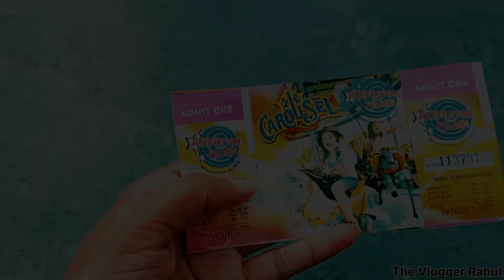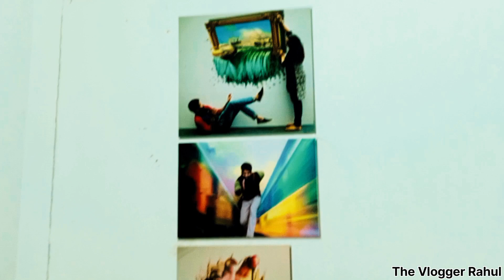India’s Best 3D art museum || Click art museum in Rohini Delhi || Full information of 3D museum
India's First 3D Click Art Museum In Delhi/Click Art Museum Delhi Metro Walk Adventure Island Rohini A wonderful and unique concept for today's photograph loving or say clicking generation. Museum located inside the Metro Walk Mall and you can visit the same by nominal entry fees of Rs.50/-. The museum depicts the 3d arts, with whom you can click astounding pics and be show man in the virtual/social media world. Must visit. Recommended !! Location:- Click Art Museum In this vlog, I have shared all the information about Click Art Museum Delhi like Ticket price, location, timing,parking etc. Don't forget to subscribe our channel and press the bell Icon to get notified about new vlogs 🥰

Click Art Museum Delhi
Crick Art Museum Delhi
Metro Walk
Rohini Metro Walk
Adventure Island
Best Place For Photoshoot Place
For Photoshoot In Delhi
click art museum Rohini Delhi